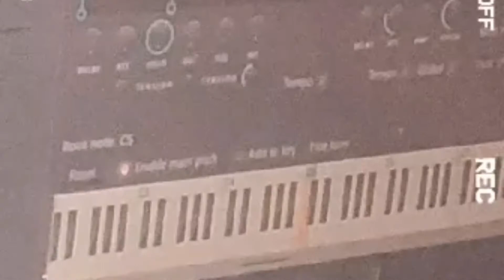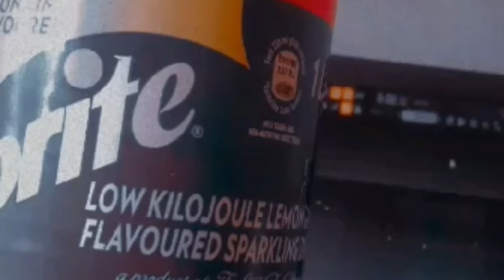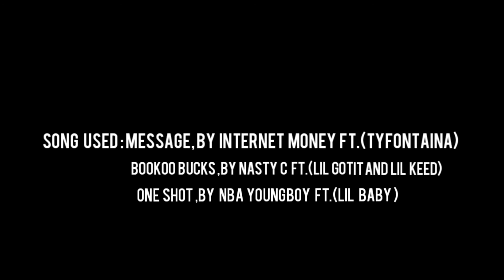SA SHORT DOCUMENTARY WITH BENI & SXUCY